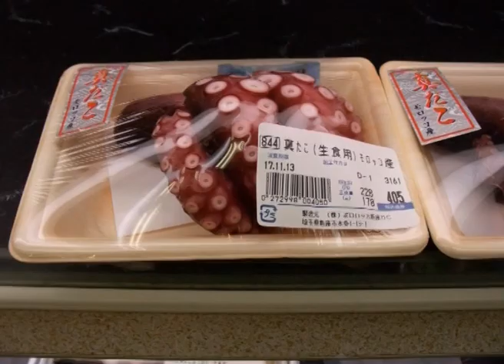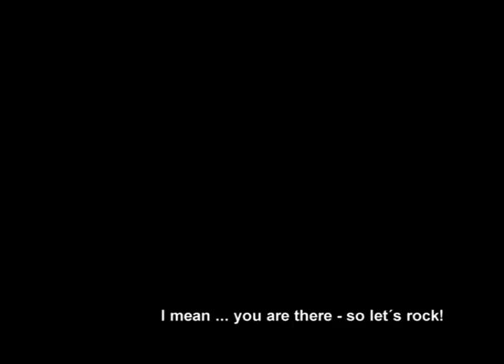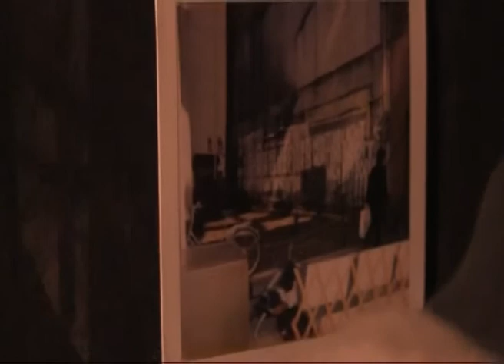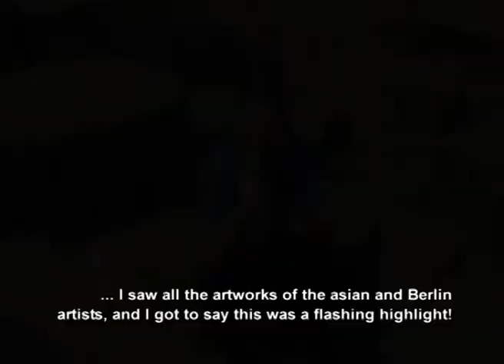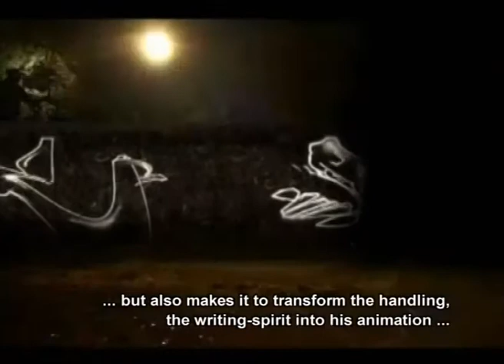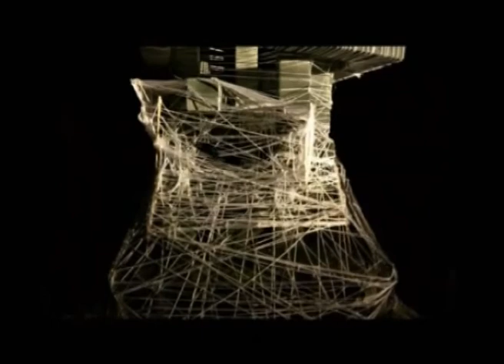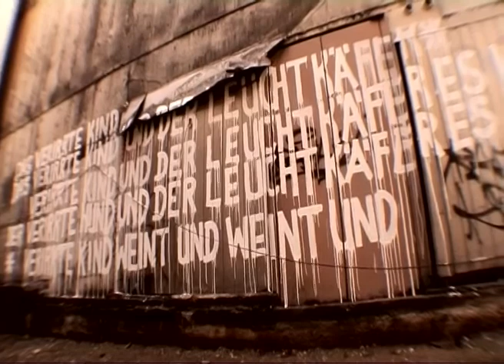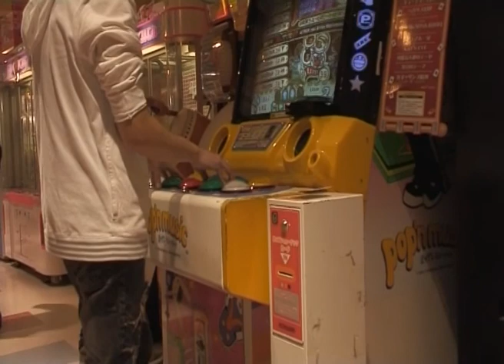TOKYO - Backjumps. The Live Issue #2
The documentary "TOKYO" gives interesting insights of artists exploring a mighty foreign city - Tokyo, Japan. From the perspective of different artists you get insights from urban art, breakdance, beatboxing and some other crazy stuff far beyond.
"TOKYO" comes with a story that merges Japanese culture with a dip of Berlin flavor.
An adventure of its own...

Featuring: Akim, Drama, Flying Steps, Miss Riel, Nomad, Ritsche, Tagnoe, Tofa, Zasd

I finished this streetart documentary in 2007. The material was filmed in 2006 during an intercultural exchange program between Backjumps - Berlin and the art institution Tokyo Wondersite in collaboration with the Goethe Institute Japan. We had a great time over there and I hope you like it!